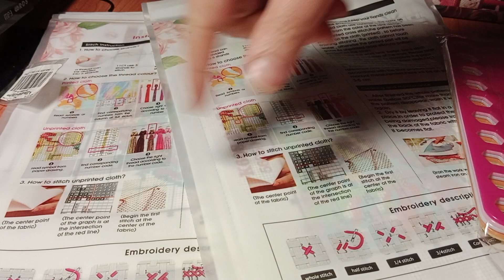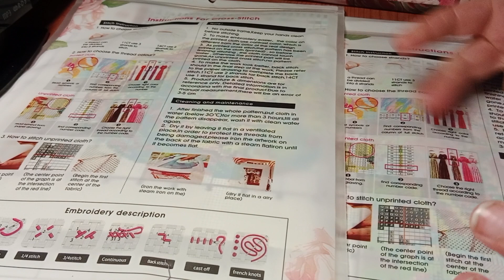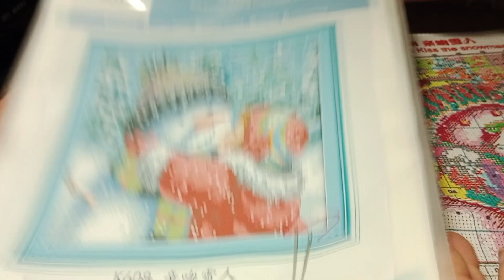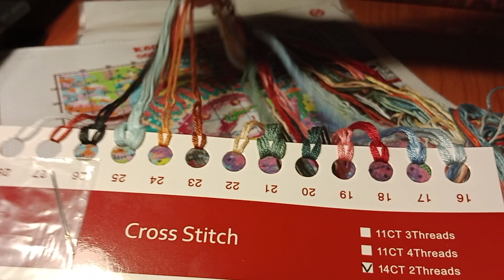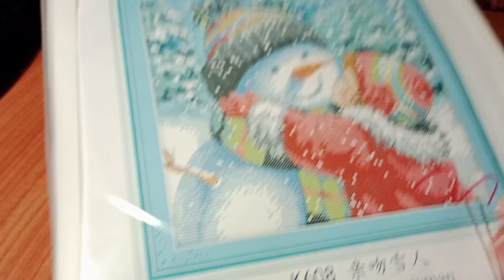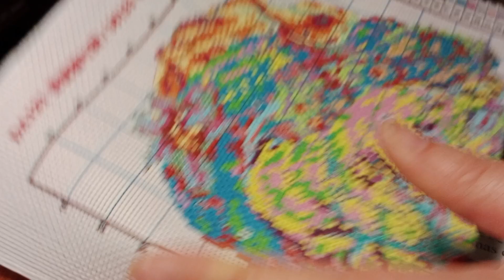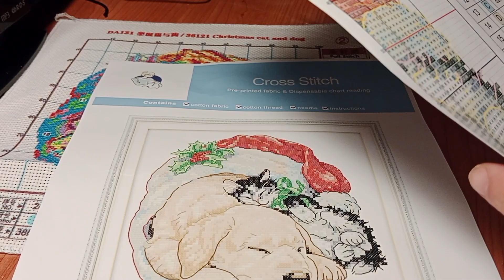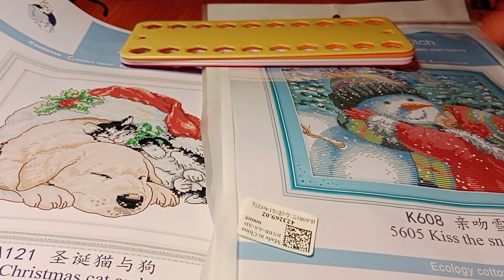✨ Kits Navideños preciosos listos para bordar ✨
✨ niña besando al muñeco de nieve ✨ ✨organizadores para los hilos ✨ perro y gatito navideños